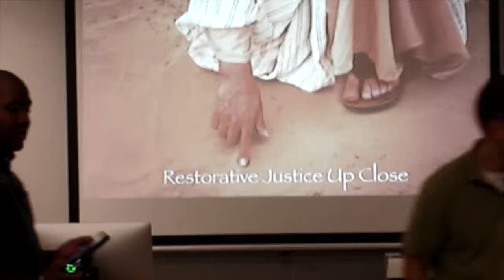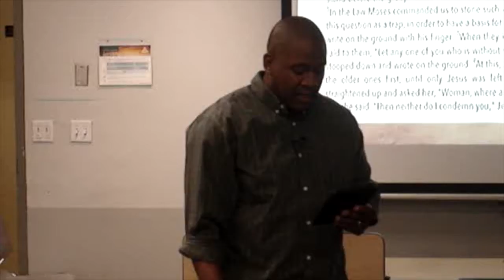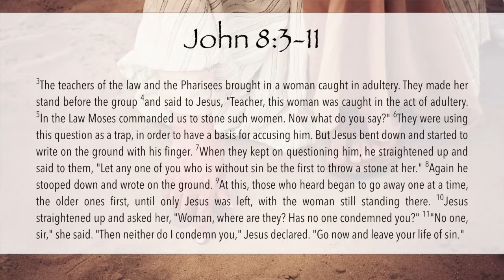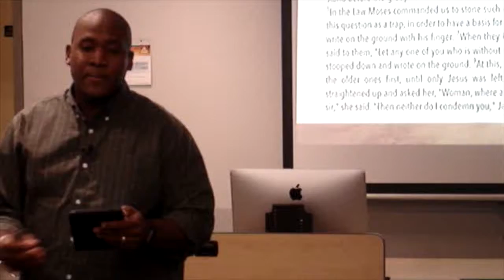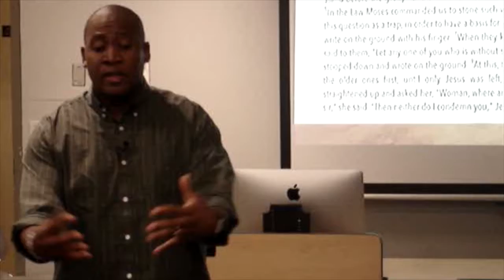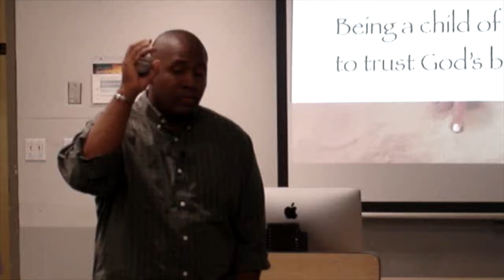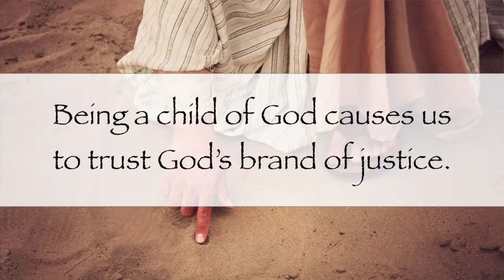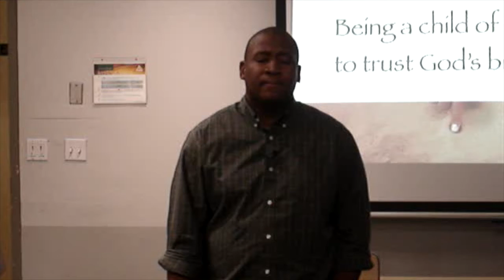Restorative Justice 2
Restorative Justice sounds good in the abstract, but what about when someone does us wrong?  This message helps us look at Restorative Justice up close.